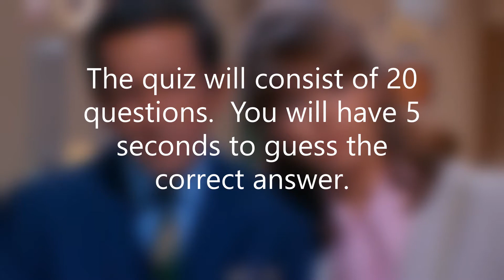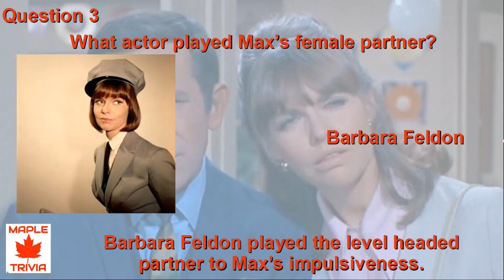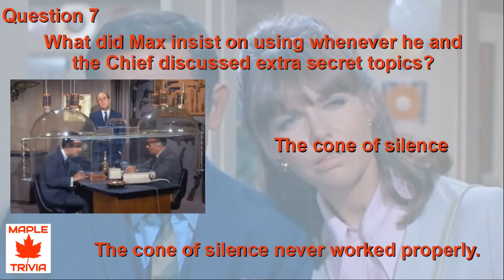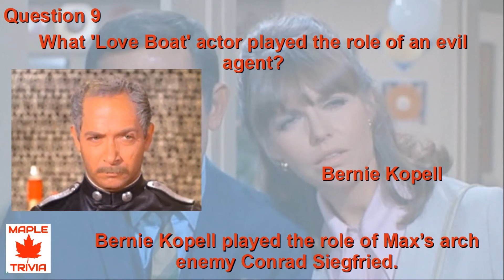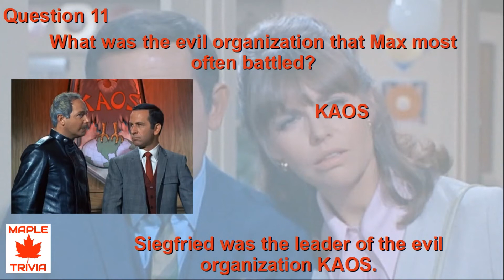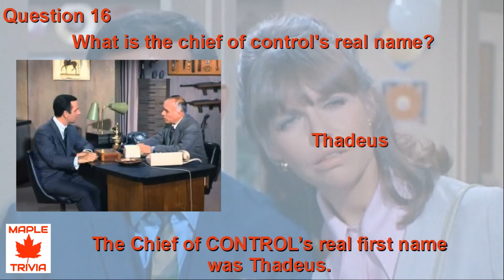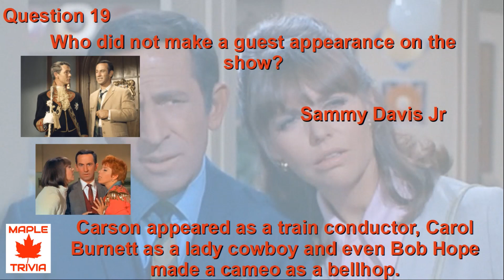GET SMART TRIVIA QUIZ - How much do you remember about this TV show?